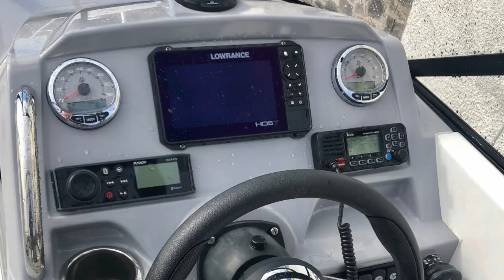JEANNEAU CAP CAMARAT 6.5 BR BOWRIDER FOR SALE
A boat for all lifestyles!

This 2020 Cap Camarat 6.5 BR a truly multipurpose motorboat ideal for skiing, sunbathing, fishing and day cruising. A boat for all lifestyles!

With her wide access from aft to forward spaces the CC 6.5 BR feels spacious and safe. A large wrap around windscreen gives security at the helm. Two sundecks (forward and aft) give plenty of space for all the family to lap up the sun, swim, fish, or convert the forward area to a diner for al fresco eating. When the relaxing is done the CC 6.5 BR is an ideal platform to enjoy all sorts of water sports from skiing and boarding to fishing and cruising.

This CC 6.5 BR is powered by a Mercury 200hp outboard and provides a perfect platform for fast safe cruising or for water skiing and boarding…and at the end of the day simply load her onto a trailer and move on to the next bay tomorrow!

This very low hours (50) CC 6.5 BR is fully serviced and ready to go!